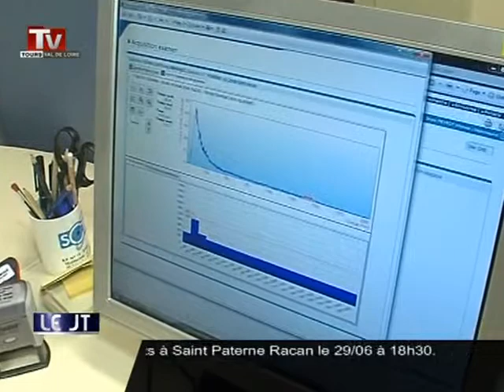La centrale nucléaire de Chinon encore épinglée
Sites webs/blogs, copiez cette vidéo avec le bouton "Intégrer" !
 La centrale de Chinon est de nouveau épinglée par l'Autorité de Sûreté Nuclaire: un manque de rigueur dans la radioprotection des salariés est pointé du doigt.